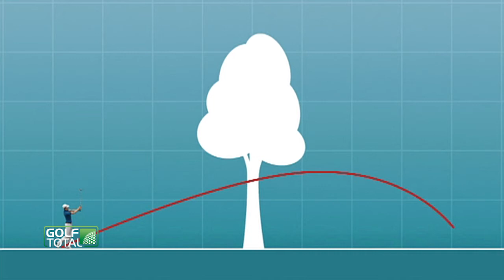3D-Animation: Punsh Shot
Tiger Woods schlägt seinen Punch Shot so ambitioniert, dass ihm ein eigener Name gewidmet wurde, der Stinger. In unserer exklusiven 3D-Animation erklären wir den Punch Shot en Detail.